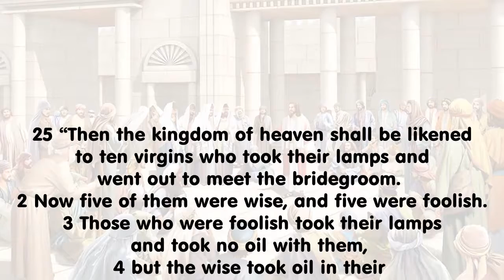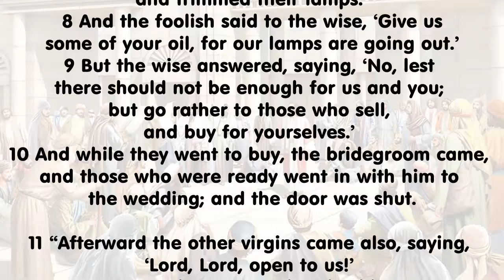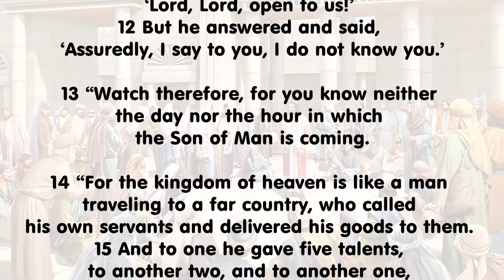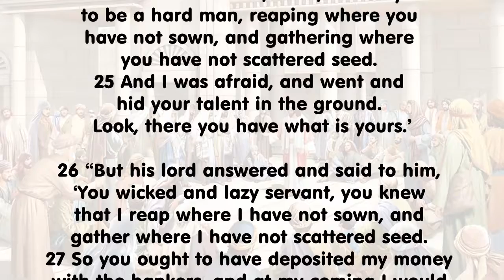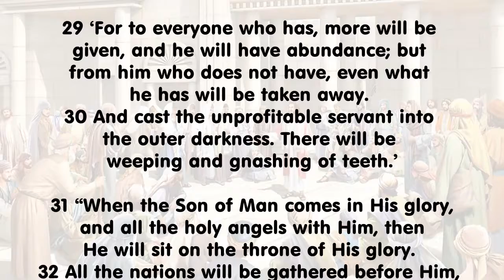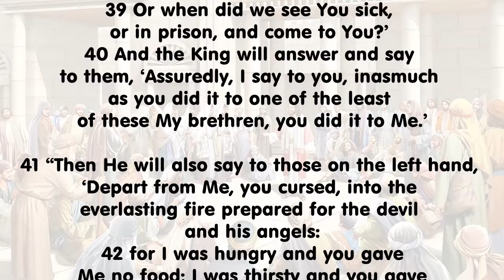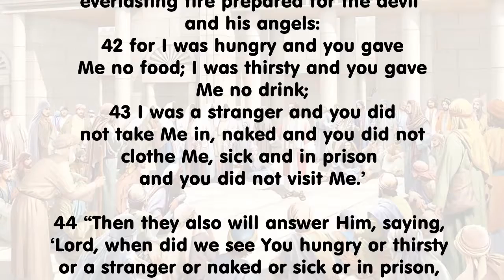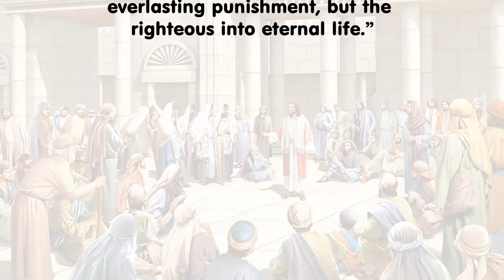Easter Readings 4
Today the Lord Jesus is still teaching his disciples about end times. He tells 3 important parables. Read by Michael Buckeridge from the NKJV.